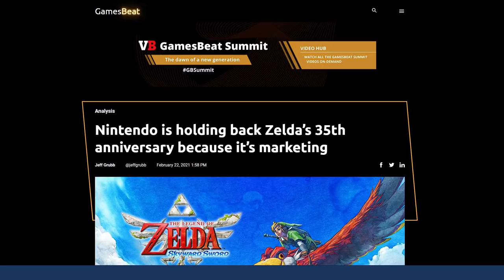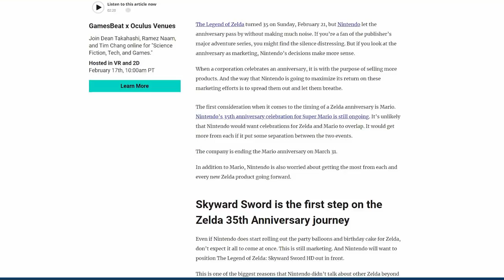Report: Zelda 35th Anniversary Plans Dropping This Summer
Zelda's 35th anniversary came and went without a word from Nintendo. However, it appears there are some plans that we just need to wait a bit longer to hear.